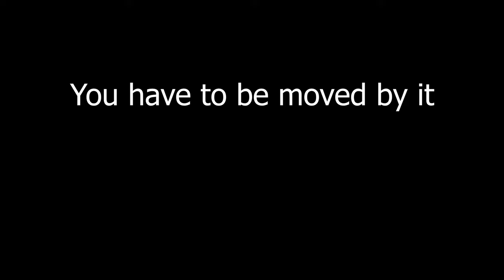A Garden Sprite Encounter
Bryan reads a story inspired from the garden

Music: Bright Skies by Audio Hertz, Walking in the Sky by Nico Staf